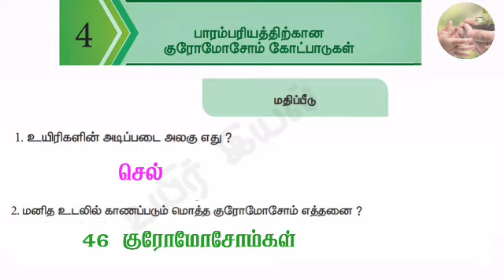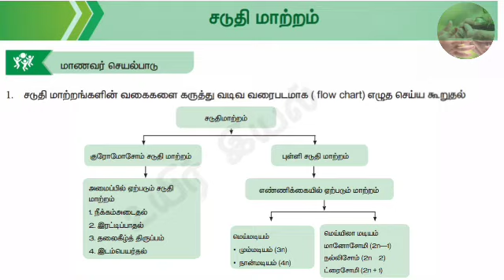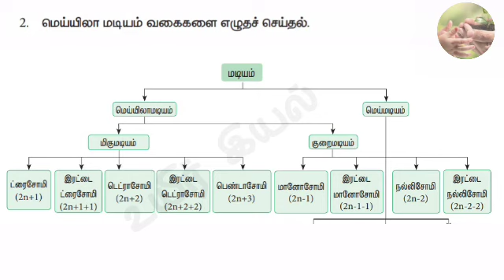12th Biobot Refresher course TM பா.4 பாரம்பரியம் பா.5 சடுதிமாற்றம் மாணவர் செயல்பாடு/மதிப்பீடுவிடைகள்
12 th Biobotany Refresher course TM பாடம்-4 குரோமோசோம் சார்ந்த பாரம்பரியம் பாடம்.5 குறுக்கேற்றம் மற்றும் சடுதிமாற்றம் மாணவர் செயல்பாடு மற்றும் மதிப்பீடு வினா விடைகள்